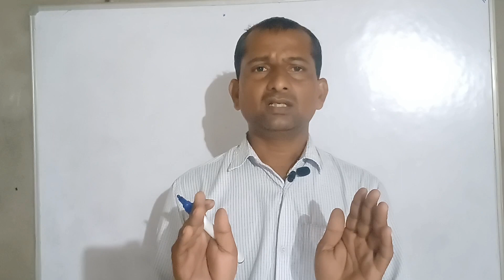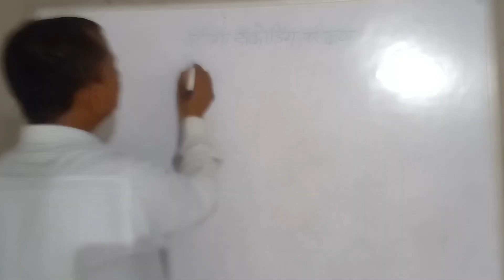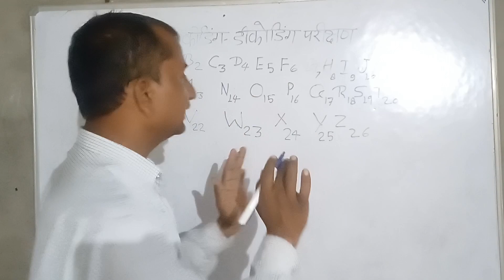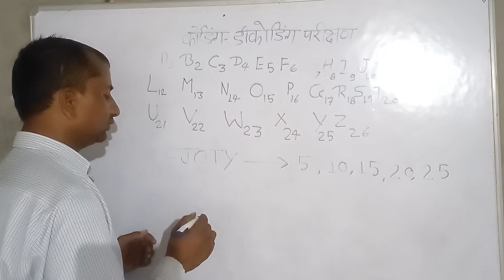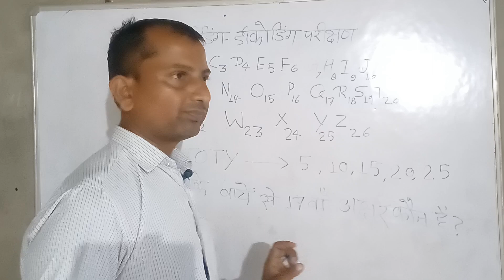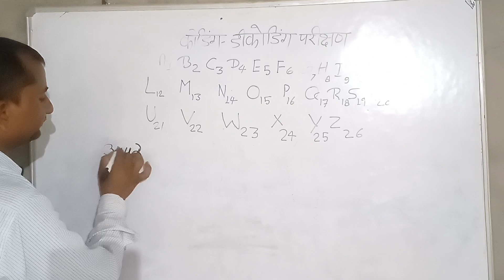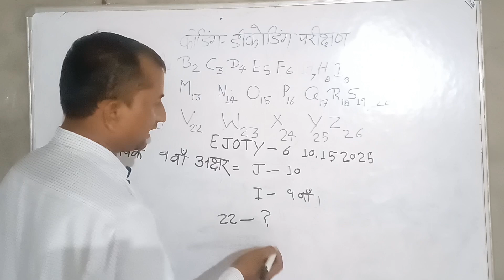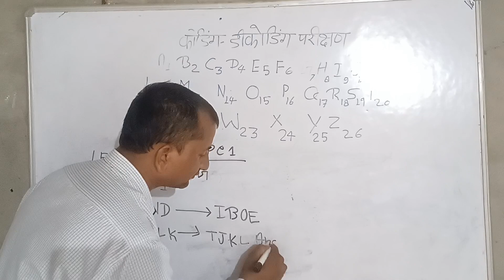रेलवे,पुलिस, दरोगा सभी प्रतियोगिता परीक्षाओं में पूछे जाने वाला कोडिंग डिकोडिंग परीक्षण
रेलवे पुलिस दरोगा गल आदि परीक्षाओं में पूछे गए कोडिंग डिकोडिंग संबंधित प्रश्न# how to solve this question coding decoding# how to coding decoding solve this answer # how to solve coding decoding # ABCD वाला प्रश्न कैसे हल करें# कैसे हल कर सकते हैं एबीसीडी वाला क्वेश्चन# कोडिंग डिकोडिंग क्वेश्चन हल करने की विधि